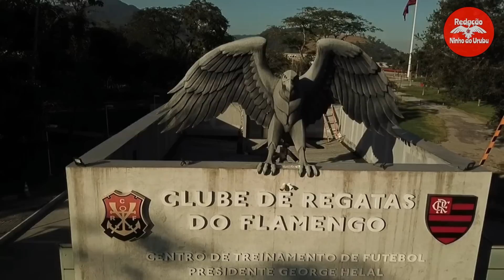(EXCLUSIVO) 😱 GE CONFIRMOU! ✅ AGORA NINGUÉM MAIS VAI SEGURAR O FLAMENGO! NOTÍCIAS DO FLAMENGO HOJE🔴⚫